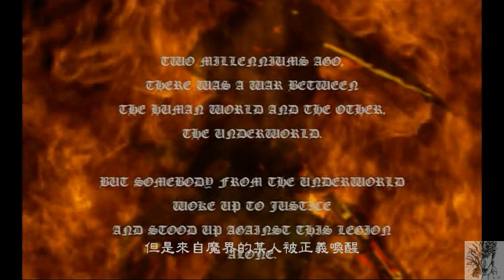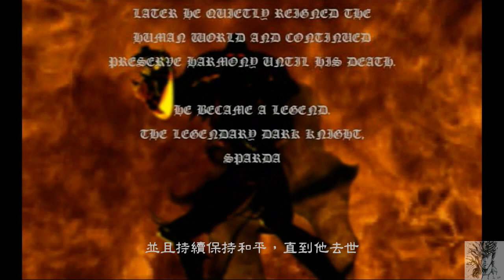惡魔獵人1代HD版 - GamePlay Part.1 任務1~15